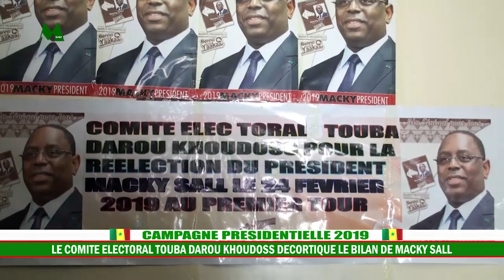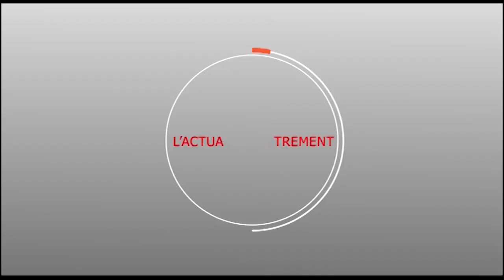EMISSION / COMMISSION ÉLECTORALE DE DAROU KHOUDOSS DES APERISTES